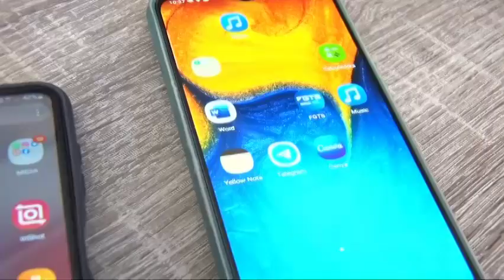Política do Dia 20 09 2022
100% Forró Sábados (10h), com reprises aos Domingos no mesmo horário.